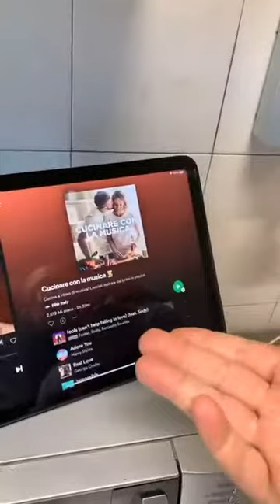Frittata con cavolfiori dello Slyllo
Frittata con cavolfiori e prezzemolo